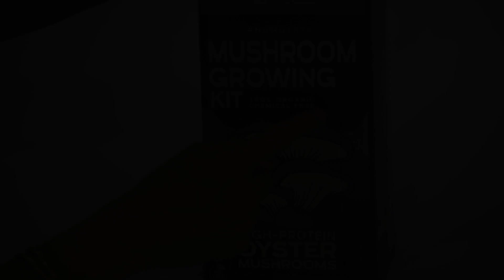Nuvedo Mushroom Growing Kit: 4 Steps To Get Growing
How to use our Mushroom Growing Kit | 4 Steps

Nuvedo’s Mushroom Growing Kit is a hassle-free way to grow your own chemical free, organic, vegan & gourmet mushrooms at home!

Just open, spray daily with our little spray bottle, and in 10 days you’ll be harvesting your own mushrooms from the box and straight to your plate.

Garden to your plate – fresh, organic, oyster mushrooms

Nuvedo’s Mushroom Growing Kits are designed for kids, hobby growers, adults, mushroom enthusiasts, and mushroom consumers.